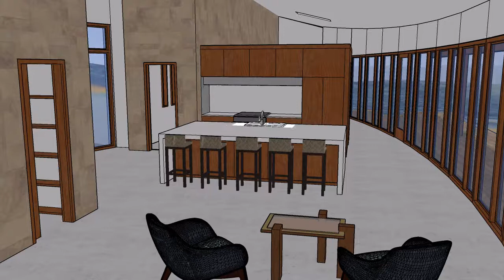Wall in the North - Summer Solstice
Light study on longest day of year with highest sun.